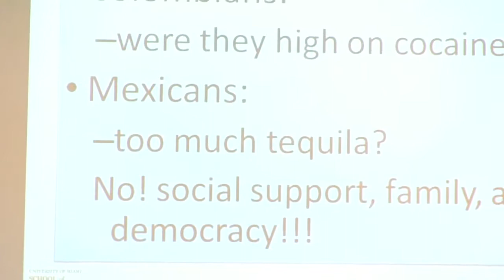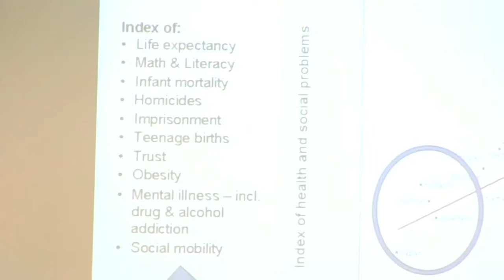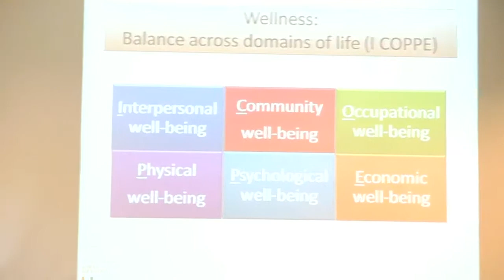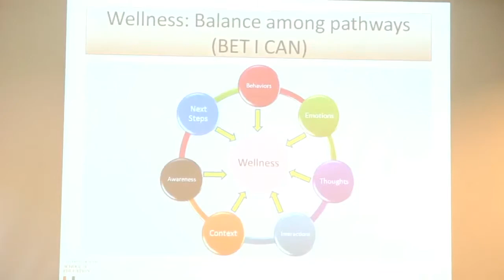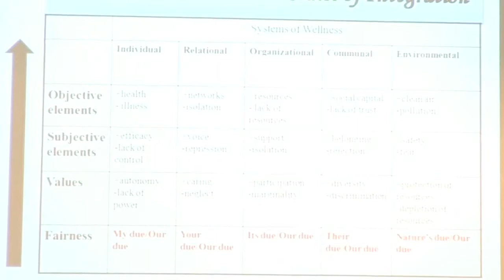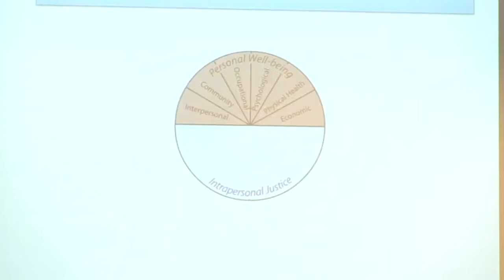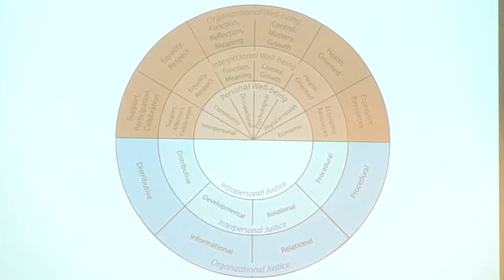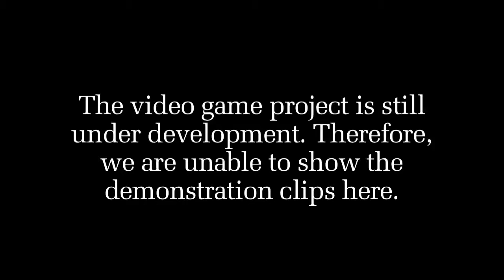Leona Tyler Address 2012: Dr. Isaac Prilleltensky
The University of Oregon Department of Psychology presents Wellness and Fairness: Interdependence and Interventions, a talk by Dr. Isaac Prilleltensky: Dean, School of Education and Erwin and Barbara Mautner Chair in Community Well-Being at the University of Miami.